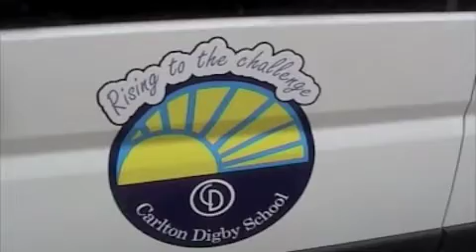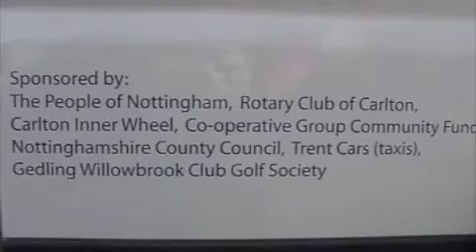rotary 2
rotary